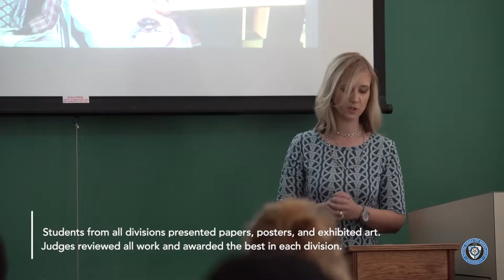Nancy Kreiter Student Research Day 2016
Sudents from all divisions share their academic research with the campus community. Judges award the best projects in each division.